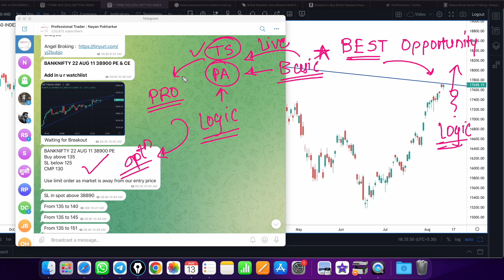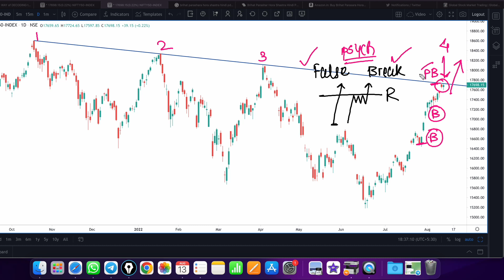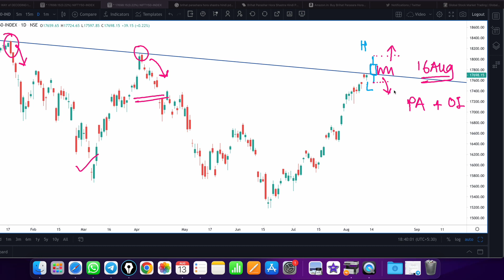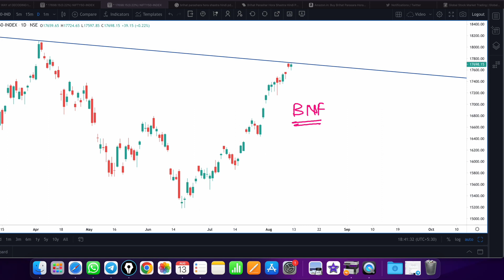nifty prediction for tomorrow | bank nifty tomorrow prediction | tomorrow market prediction 16 Aug